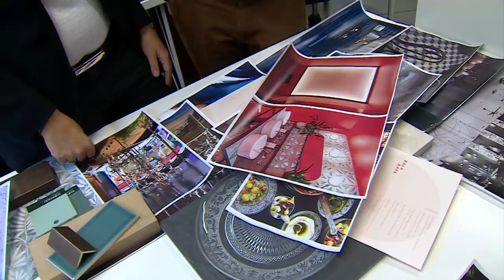Is social media turning us into fakes? - BBC Newsnight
As Facebook approaches its 15th birthday, we ask if social media is turning us all into fakes.

David Grossman investigates how social media has changed the way we interact with the world, from curating the perfect feed to the way we design restaurants.

Kirsty Wark is joined by joined by Oxford University’s Amy Orben and journalist and influencer Katherine Ormerod.